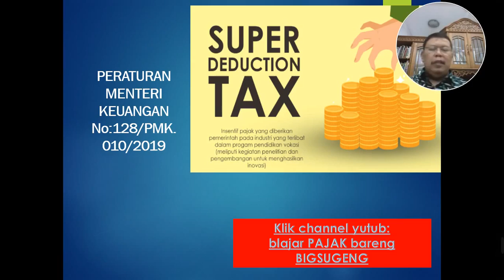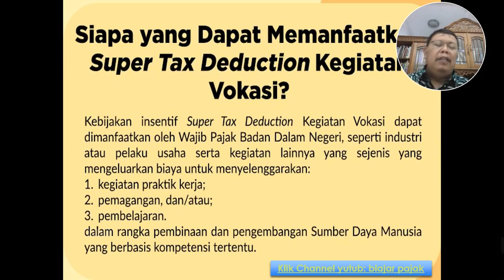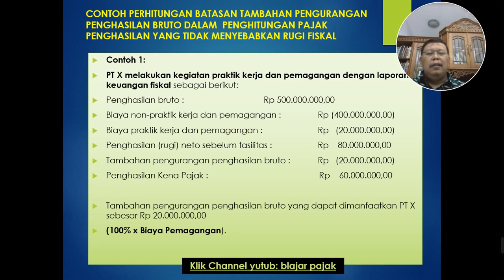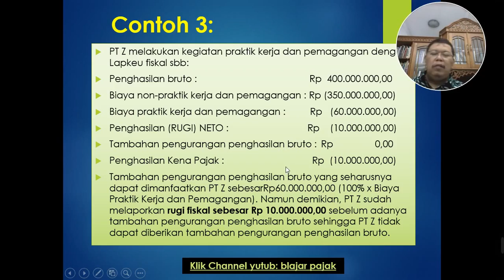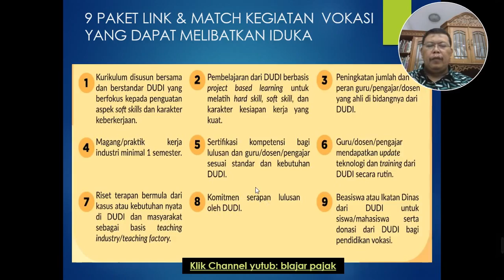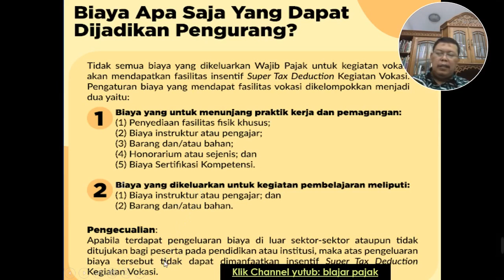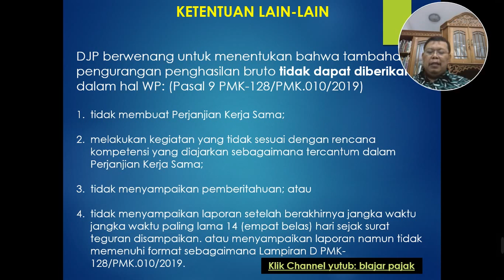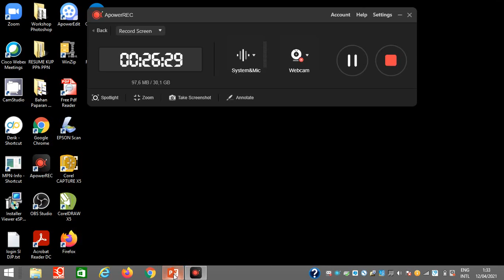Fasilitas Pajak kegiatan Praktek Kerja Magang dan Pelatihan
VIDEO TENTANG SUPER TAX DEDUCTION

Silahkan di tonton dan simak videonya
Klik Tombol Like

Klik Tombol Like